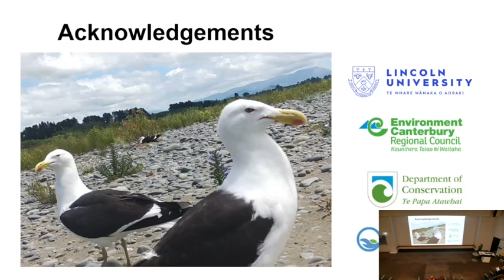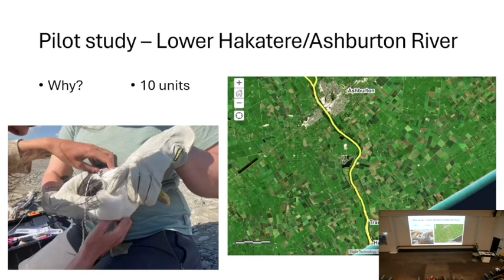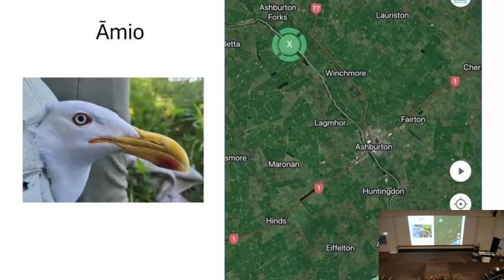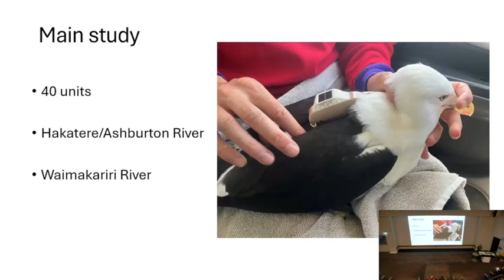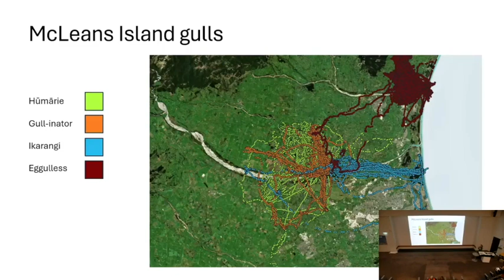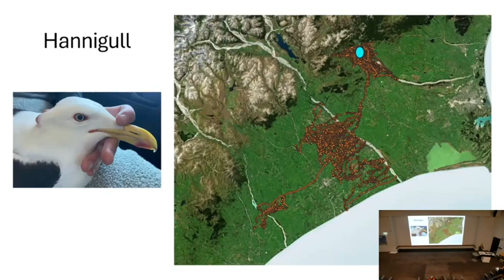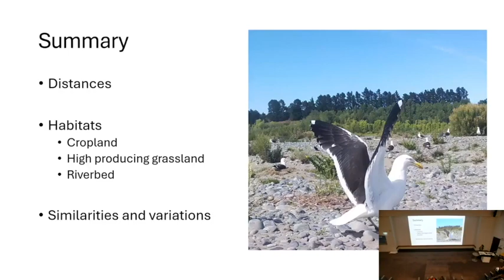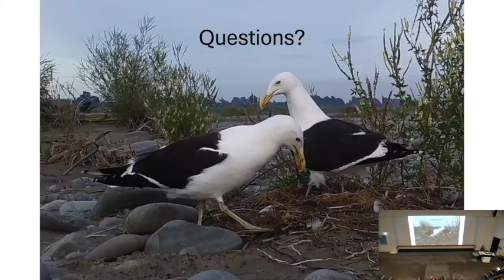Braided Rivers 2024 Seminar: Local movements of colony-based karoro/Southern black-backed gull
Presented by Wendy Fox, Lincoln University,

Karoro/Southern black-backed gull (SBBG) (Larus dominicanus) are a large, opportunistic native gull. Karoro/SBBG have successfully exploited anthropogenic activities and are considered ‘super abundant’ in Canterbury. Despite their size and abundance, little is known about their movements within the landscape, foraging preferences, and flying range. A pilot study was conducted in November 2022 with 10 transmitters deployed on karoro from colonies of the lower Hakatere/Ashburton River. The majority of foraging was within the surrounding farmland with variation between individuals and sexes. A small proportion of their time was spent off the coast. We have since increased to 40 birds with transmitters 2023-24 breeding season, with a total of 20 transmitters deployed on the lower Hakatere/Ashburton River and 20 transmitters deployed on the Waimakariri River. We will comment on preliminary findings of this larger data set.